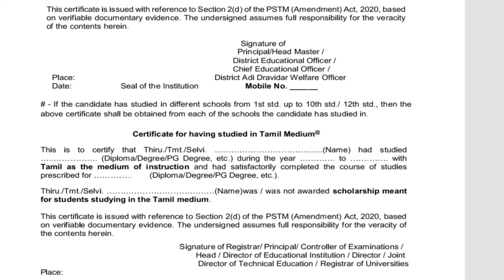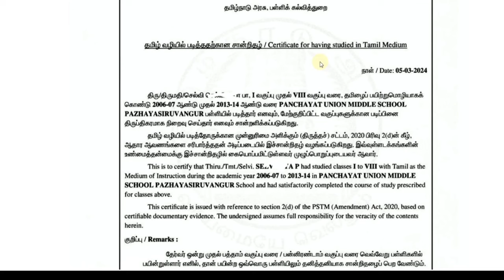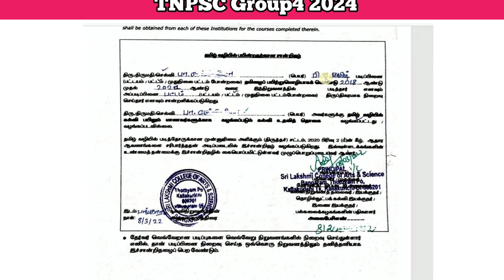CV list for group 4 exam 2024 |PSTM CERTIFICATE UPOLAD LATEST UPDATE |cut off mark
TNPSC group4 exam 2024 latest Update CV  List|PSTM CERTIFICATE  UPOLAD LATEST UPDATE |cut off mark